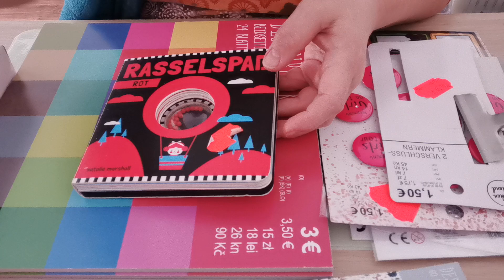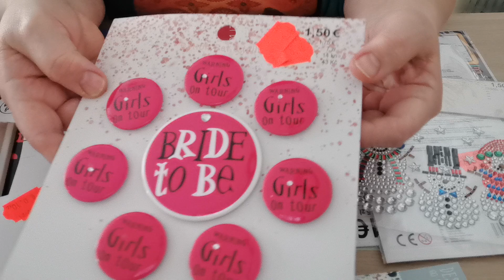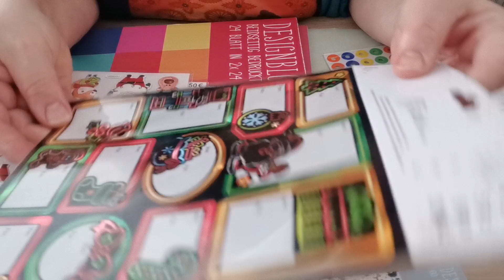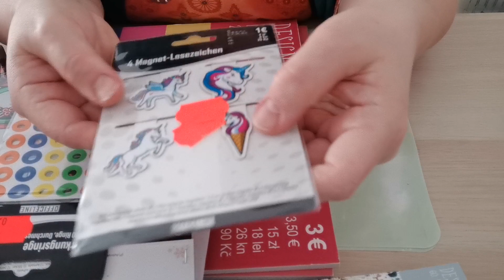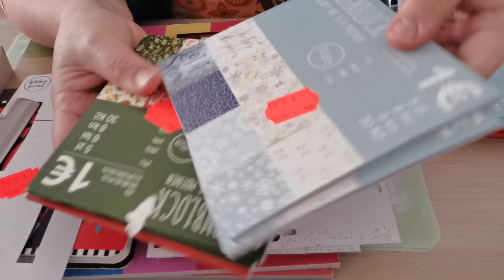TEDi Schnäppchen Haul / Einkauf. 2. Teil. 10.04.2021